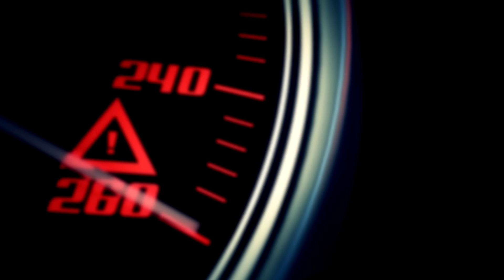Arrma Typhon 6S 130kmh onboard Speedrun (GoPro Hero 4 Silver)